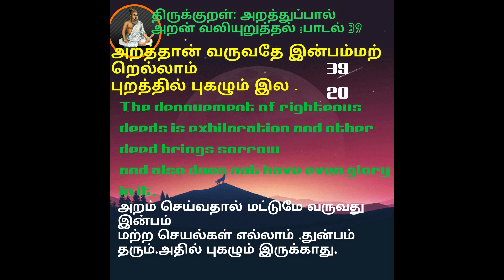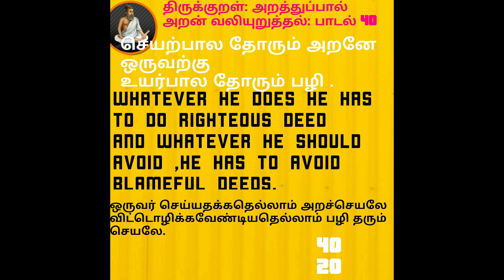PART 20 தினம் இரண்டு திருக்குறள் TAMIL TO ENGLISH திருவள்ளூவர் அருளிய உலக பொது மறை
PART 20 தினம் இரண்டு திருக்குறள் TAMIL TO ENGLISH அருளிய உலக பொது மறை